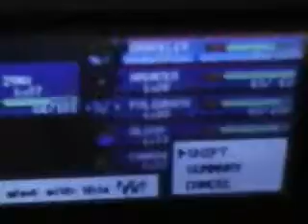Let's Play Pokemon FireRed #29 Route 14